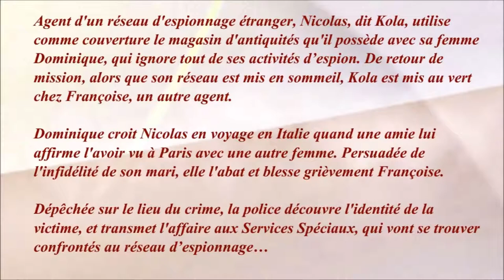La peau de Torpédo 1970 - Casting du film réalisé par Jean Delannoy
Une production européenne hétéroclite comme on en trouvait pas mal dans les années 60/70 avec ici un mixte de drame passionnel, d'espionnage et de polar ; l'ensemble est un divertissement qui se suit sans déplaisir notamment passé 45 minutes assez maladroites pour se fixer sur l'aspect espionnage du récit avec l'entrée en scène de Klaus Kinski, Stéphane Audran a un rôle de bourgeoise assez proche de ceux qu'elle a eu avec Chabrol. Sans marquer les esprits La Peau de Torpédo est tout à fait convenable à regarder.

Musique de la vidéo :
Bus Da Blockbuster par Doug Maxwell/Media Right Productions